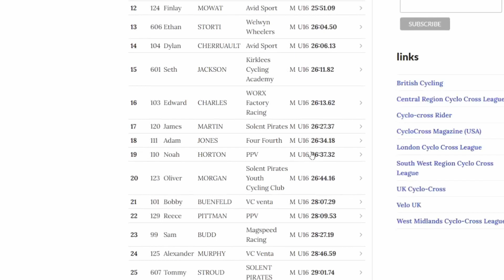CLANFIELD CX RACE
Music Flume Edcysis

Strava: Tom Smart (Cotswold Cycles-Trek)
Zwift: Tom Smart (Cotswold Cycles-Trek)
Team: Cotswold Cycles-Trek

Weight: 63kg
Height: 172cm
Bikes:Road Trek Emonda ALR 5 2021. Cyclocross Trek Crockett 5 Disk
Indoor trainer: Wahoo Kickr
Camera:Iphone 12
Drone: DJI Mini 2